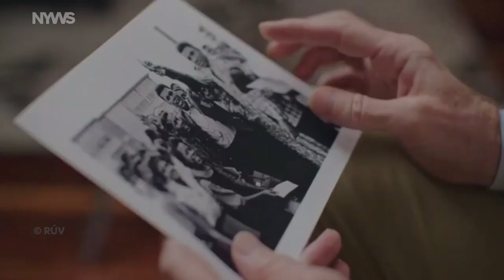RÚV - Continuity & Advert (22/06/2022)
Here are the continuity for RÚV in 2022.
The video is for documentation only. All rights to the visual and audio material to RÚV .